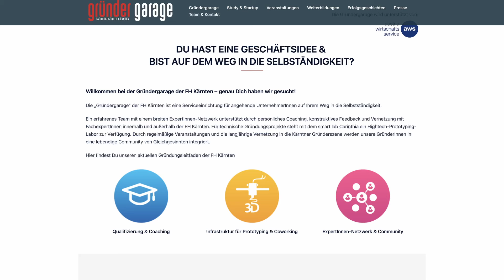Die IDEENFABRIK | 1 Halle, 2 ehemalige Architektur Studenten & unbegrenzte Ideen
Ich, Johanna aus dem Marketing Team der FH Kärnten, möchte euch ein Video zeigen, das schon ein wenig älter ist, nicht aber seine Aktualität verloren hat. Das Video stammt von Oktober 2022, als ich meinen Kollegen Julien - er macht die Marketingkoordination im Bereich Bauingenieurwesen, Architektur & Nachhaltiges Immobilienmanagement -  gemeinsam mit seinem Kollegen & Freund Joseph besuchen durfte. Sie haben mir damals ihre Ideenfabrik, eine alte Halle, gezeigt und mir von ihrer Reise erzählt. Letztes Wochenende war ich das erste Mal seit dem Dreh wieder in der Halle und es hat sich schon so viel verändert. Eigentlich geht es ja in dem Video mehr um die beiden Jungs als um die Halle selbst, aber mir war es wichtig, dass ihr die beiden auch etwas kennen lernt, bevor wir euch in einem nächsten Video die Halle wie sie damals war und heute bereits aussieht, zeigen. Ihr müsst wissen, ich mache an der FH sehr viele Videos und darf unheimlich viele spannende Dinge sehen und erleben. Umso mehr freut es mich wenn ich zwischendurch auch persönliche Herzensprojekte und absolut coole und wundervolle Menschen & Freunde vor die Kamera holen darf um ihre Arbeit und ihr Engagement auch für mehrere Menschen sichtbar zu machen. Ich hoffe die beiden Jungs inspirieren euch genau so wie mich und lasst ihnen gerne einen Kommentar da oder noch besser...besucht ihre Social Media Kanäle und connected euch mit ihnen. Ihr werdet es nicht bereuen, das kann ich euch versprechen.

00:00 Intro & Einleitung
00:43 Wie kam Joseph zum Architektur Studium?
01:33 Wie kam Julien nach Kärnten?
02:51 Gründungsvorhaben und Herausforderungen in der Zukunft
04:24 Die Ideenfabrik - Wie kamen die beiden dazu?
05:22 Wie lange kennt ihr euch schon?
06:54 Wieso Spittal als Standort für die Ideenfabrik?
09:06 Die Gründergarage

Folgt ihr uns schon?